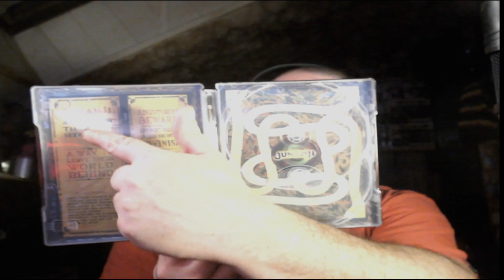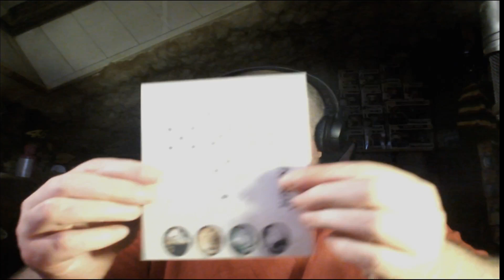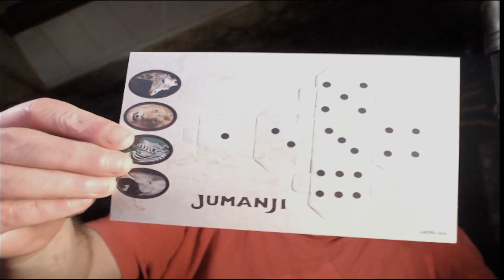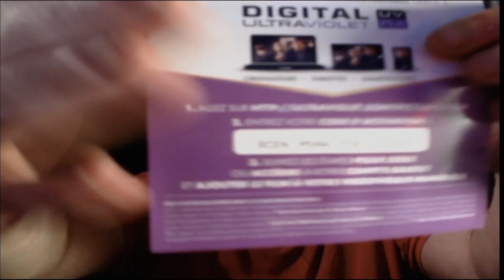présentation steelbook ultra collector jumanji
MES RÉSEAUX